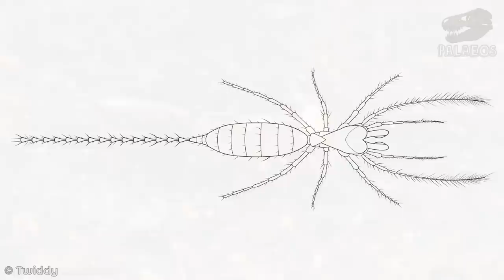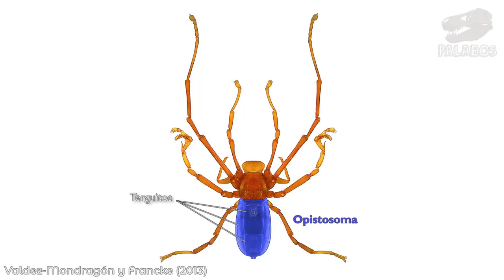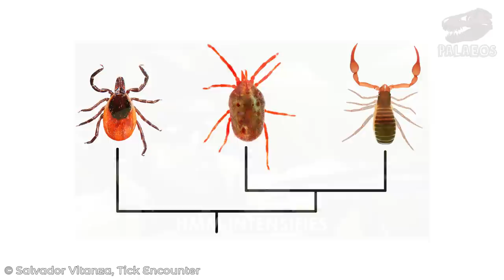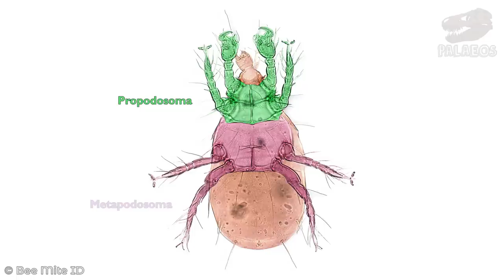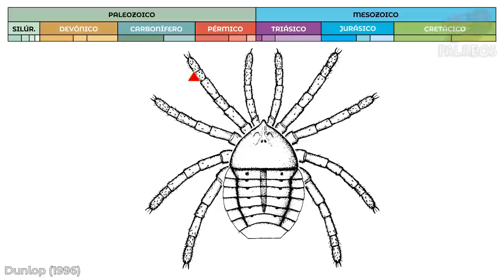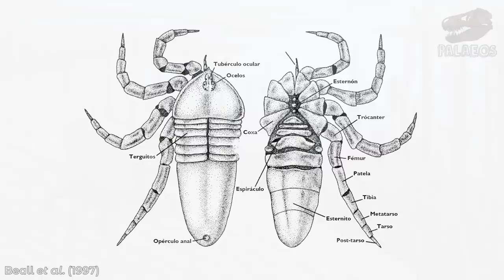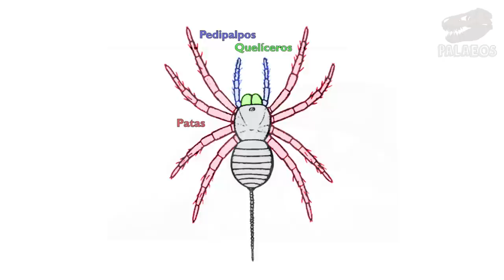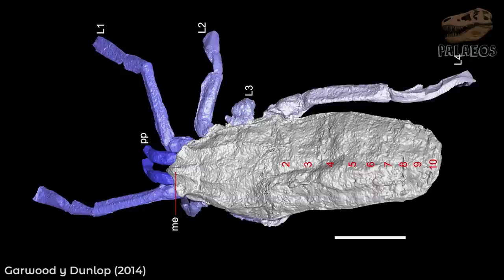Todos los Arácnidos (PARTE 2)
Esta es la segunda parte de un video doble sobre arácnidos. Si no has visto la primera parte, te invito a verla haciendo clic

En esta segunda parte, abordaremos a los tres últimos grupos de arácnidos vivos y exploraremos a otros tres, que no poseen parientes vivos. Y entre ellos, los ancestros de las arañas.

Agradecemos a Julio F. Garza por su apoyo con la ilustración del min 14:53. Pueden comisionarle paleoarte y otros proyectos, les dejo enlace a su página
Referencias empleadas en este video:
Mayoral, J. G. (2015). Clase Arachnida. Orden Palpigradi. Manual. Ibero Diversidad Entomológica. Revista Electrónica IDE-SEA. 10:1-9.
Engel et al. (2016). The first Mesozoic microwhip scorpion (...). The Science of Nature, 103(3-4), 19.
Christian et al. (2014). Differentiation among cave populations of the Eukoenenia spelaea species-complex (…). Zootaxa, 3794(1), 52-86.
Hoffmann, A. (1999). El maravilloso mundo de los arácnidos. Fondo de Cultura Económica, La ciencia para todos. 116.
Valdez-Mondragón y Francke. (2011). Four new species of the genus Pseudocellus (…). The Journal of Arachnology, 39(3), 365-377.
Valdez-Mondragón y Francke. (2013). Two new species of ricinuleids of the genus Pseudocellus (…). Zootaxa, 3635(5), 545-556.
Valdez-Mondragón et al. (2018). New morphological data for the order Ricinulei (…). The Journal of Arachnology, 46(1), 114-132.
Fernández y Giribet (2015). Unnoticed in the tropics (…). Royal Society Open Science, 2(6), 150065.
Buckland, W. (1837). The Bridgewater Treatises on the Power, Wisdom and Goodness of God as Manifested in the Creation: Treatise 6. Geology and Mineralogy Considered with Reference to Natural Theology. Pickering.
Dunlop, J. A. (1996). Evidence for a sister group relationship between Rininulei and Trigonotarbida. Bulletin-British Arachnological Society, 10, 193-204.
Selden, P. A. (1992). Revision of the fossil ricinuleids. Earth and Environmental Science Transactions of The Royal Society of Edinburgh, 83(4), 595-634.
Rohdendorf, B. B., & Davis, D. R. (Eds.). (1991). Fundamentals of Paleontology: Arthropoda, Tracheata, Chelicerata. Amerind.
Peñalver et al. (2017). Ticks parasitised feathered (...). Nature communications, 8(1), 1-13.
Dunlop y de Oliveira Bernardi. (2014). An opilioacarid mite in Cretaceous  (...). Naturwissenschaften, 101(9), 759-763.
Estrada-Peña, A. (2015). Clase Arachnida. Orden Ixodida: Las garrapatas. Manual. Ibero Diversidad Entomológica. Revista Electrónica IDE-SEA.
Raad et al. (2020). First Report of the Ticks Haemaphysalis punctata (…). Acta Parasitologica, 1-5.
Fernandez et al. (2018). Two new species of the family Nippobodidae (…). ZooKeys, (781), 109.
Dunlop y & Garwood. (2014). Tomographic reconstruction of the exceptionally preserved trigonotarbid  (...). Acta Palaeontologica Polonica, 59(2), 443-454.
Dunlop, J. A. (1996). A trigonotarbid arachnid from the Upper Silurian of Shropshire. Palaeontology, 39(3), 605-614.
Jones et al. (2014). Trigonotarbus johnsoni (…). Zoological Journal of the Linnean Society, 172(1), 49-70.
Garwood y Dunlop. (2011). Morphology and systematics of anthracomartidae (…). Palaeontology, 54(1), 145-161.
Pollitt et al. (2003). The phylogenetic position of the extinct arachnid order Phalangiotarbida (…). Earth and Env. Sci. Tran. of The Royal Society of Edinburgh, 94(3), 243-259.
Beall et al. (1997). Arachnida. Richardson's Guide to the Fossil Fauna of Mazon Creek. Northeastern Illinois University Press, Chicago, 140-154.
Poschmann et al. (2005). Chelicerate arthropods, including the oldest phalangiotarbid arachnid (…). Journal of Paleontology, 79(1), 110-124.
Poschmann y Dunlop. (2012). Reassessing Devonotarbus (…). Paläontologische Zeitschrift, 86(4), 377-387.
Dunlop, J. A. (1999). A redescription of the Carboniferous arachnid Plesiosiro madeleyi (…). Earth and Env. Sci. Tran. of The Royal Society of Edinburgh, 90(1), 29-47.
Shear et al. (1987). New terrestrial arachnids from the Devonian of Gilboa (…). Ame. Mus. Nov., 2901, 1-74.
Eskov y Selden. (2005). First record of spiders from the Permian (…). Bull. Brit. Arach. Soc., 13, 111-116.
Selden et al. (2008). Fossil evidence for the origin of spider spinnerets (…). Proceedings of the National Academy of Sciences, 105(52), 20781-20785.
Huang et al. (2018). Origin of spiders  (...). Nature ecology & evolution, 2(4), 623-627.
Wang et al. (2018). Cretaceous arachnid Chimerarachne yingi (...). Nature ecology & evolution, 2(4), 614-622.
Visítanos también en:
El blog: